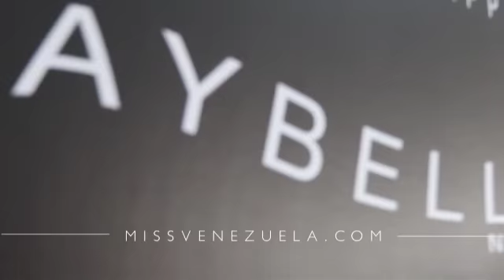El equipo de Maybelline de Loreal nos acompañó durante toda la temporada de la belleza este 2018.